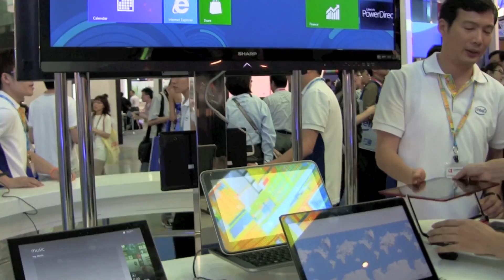Tinhte.vn - Intel thử nghiệm các hình mẫu Ultrabook mới.mov